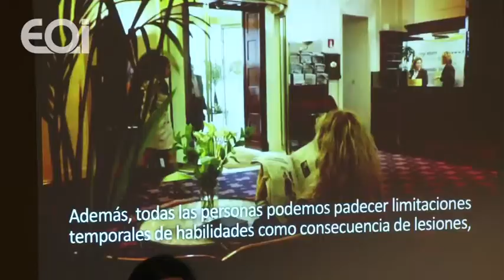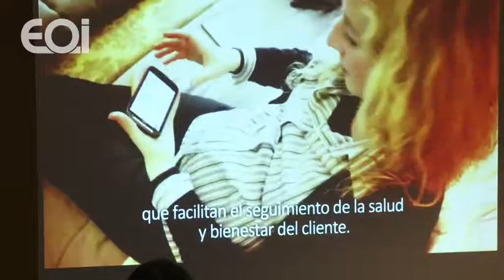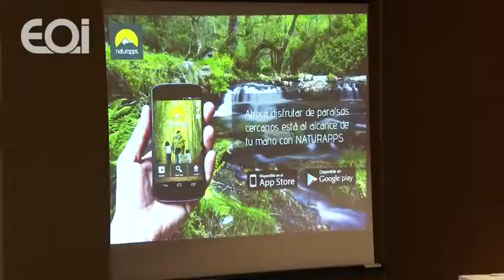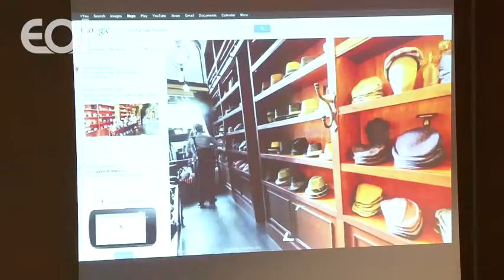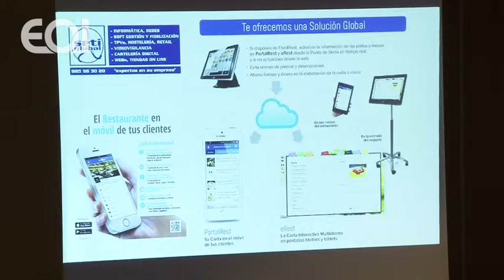Jornada sobre Nuevas Tendencias TIC en Turismo Innovación Turística Oviedo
A lo largo de este taller descubrimos cuáles son y serán las tendencias de tecnologías en Turismo, y hemos aprendido de la mano de varios expertos cómo utilizarlas, así como sobre el futuro de la tecnología aplicada al turismo.
Esta actividad está enmarcada en en el proyecto "Impulso de la Competitividad y la Innovación de las PyMEs Turísticas del municipio de Oviedo”, desarrollado por el Ayuntamiento de Oviedo y el Ministerio de Industria, Energía y Turismo, a través de la Escuela de Organización Industrial (EOI), cofinanciado con fondos FEDER